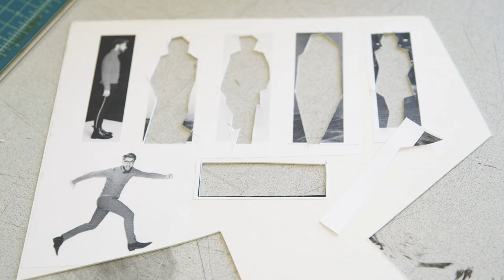Pierre Lapointe - Amours, délices et orgues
FrancoFolies 2017
Billets en vente samedi midi